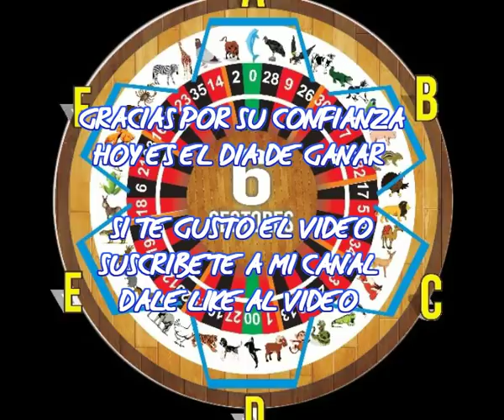MARTES - 05 /12/2017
HOY ES EL DIA DE GANAR